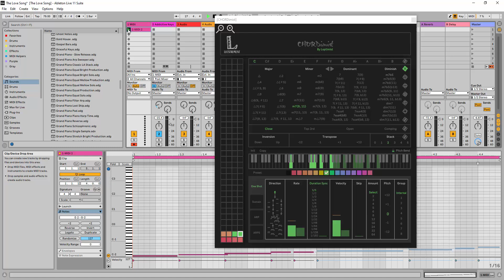Chordimist Progress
My first chord progression in Chordimist!